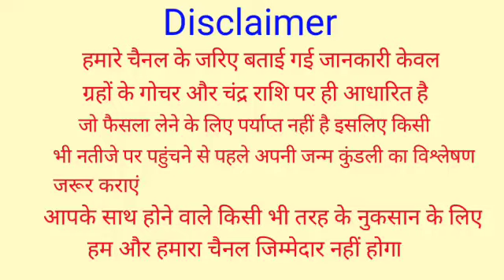4 April 2022 Kumbh Rashifal | कुम्भ राशिफल 4 अप्रैल 2022 | आज का कुम्भ राशिफल | Aquarius Rashifal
4 April 2022 Kumbh Rashifal | कुम्भ राशिफल 4 अप्रैल 2022 | आज का कुम्भ राशिफल | Aquarius Rashifal